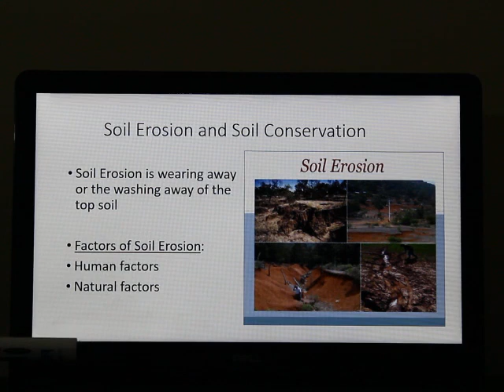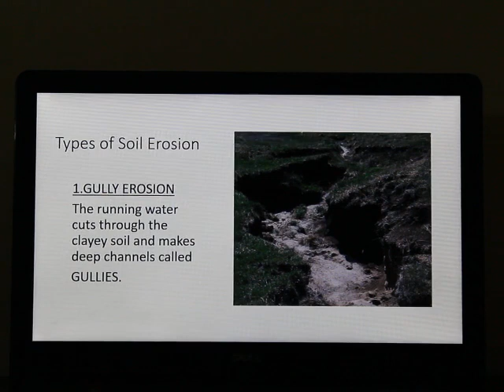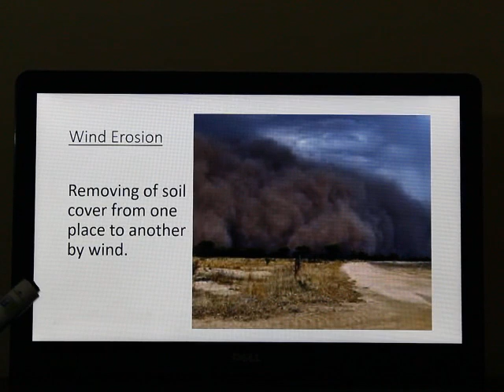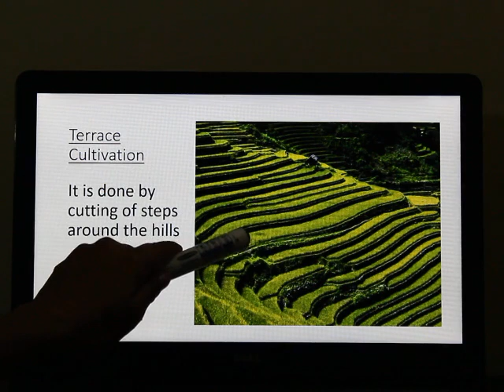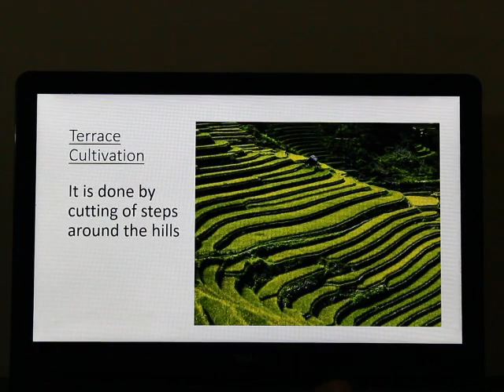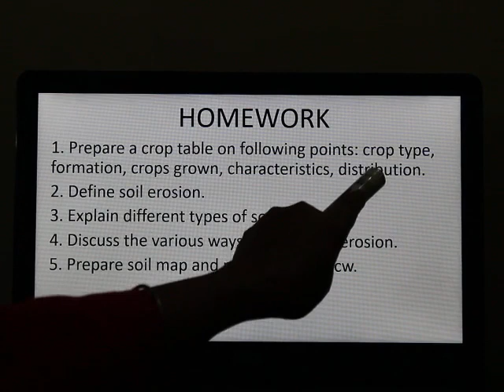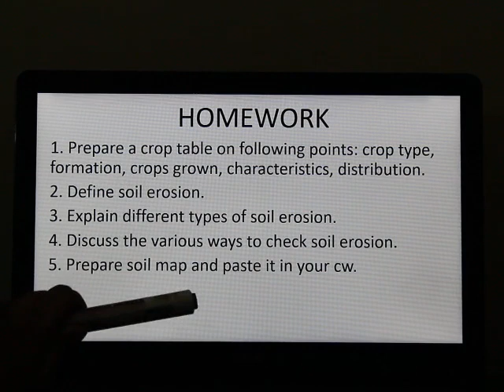Soil Erosion and Conservation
Mrs. Poonam Mishra